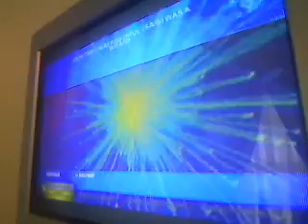I Didn't Say I Was Powerful, I Said I Was A Wizard FC